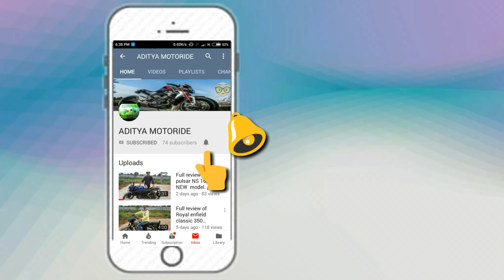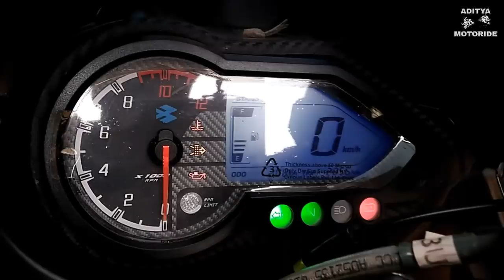2019 upcoming updates on Bajaj pulsar 220 f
In this video we describe all new (Bajaj pulsar 220 f )...friends this bike is most loveable to all teenagers in this generation.